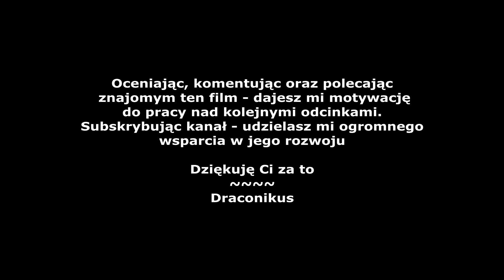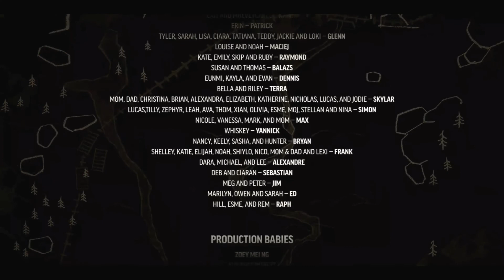[PL]🌡Zagrajmy w: The Long Dark[Fabuła] #9 Opuszczamy Milton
Spełniamy ostatnią prośbę Szarej Mateczki i opuszczamy Milton.
Zakończenie Epizodu I

💲Wsparcie kanału💲
Jeśli chcesz mnie wesprzeć, wrzuć doenejta, a będę bardzo wdzięczny:

Cel: Nowe stanowisko komputerowe do grania i nagrywania.

Mój Sprzęt:
💻 Dell Inspirion
- Procesor Intel Core i7 7th gen.
- Karta graficzna: GeeForce 1050
- RAM: 16 GB
🖥Monitory:
- wbudowany w lapka (1920:1080)
- Zewnętrzny: Acer (1680:1050)
⌨ Klawiatura: Logitech G213 Prodigy
🖱 Mysz: Logitech G903
📽 Kamera: GoPro Hero 3+ Silver
🎧 Słuchawki: HyperX
🎤 Mikrofon: Maono USB

🎥: OBS studio
🎬: SonyVegas